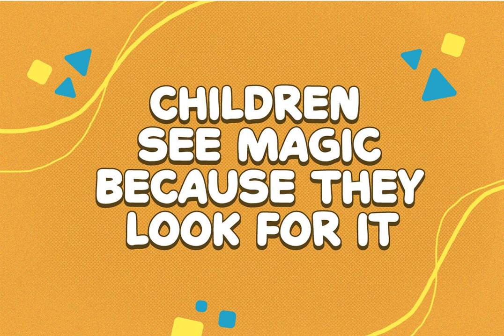Cutie Molly Font Download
Download Cutie Molly Font

🌟 Discover the Charm of Cutie Molly Font 🌟

Cutie Molly stands as a tribute to the simplicity and joy of childhood, where each character is meticulously crafted to evoke the same warmth as a favorite storybook or cherished Saturday morning cartoon. It’s not just a font; it’s a narrative waiting to unfold in your creative projects.

Why Choose Cutie Molly?
✨ Perfect for Children’s Books and Storybooks
✨ Ideal for Playful and Fun Branding
✨ Handwritten Aesthetic that Feels Personal and Unique
✨ Condensed for Versatile Usage
✨ A Treasure Trove of Delightful Dingbats

Immerse yourself in the aura of happiness and creativity that Cutie Molly exudes. Whether you're designing a logo for a children’s brand, creating engaging classroom materials, or simply wishing to add a sprinkle of joy to your artistic endeavors, Cutie Molly is your go-to font.

Embark on your whimsical journey today by downloading Cutie Molly at YouWorkForThem and let your imagination run wild.